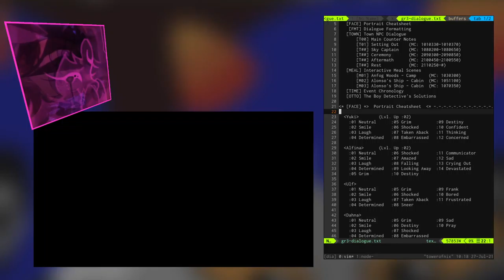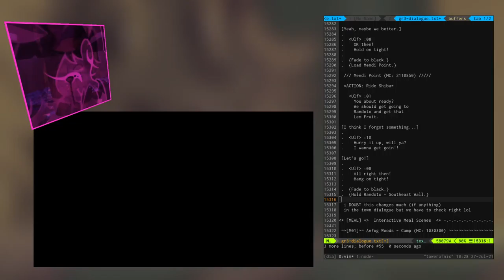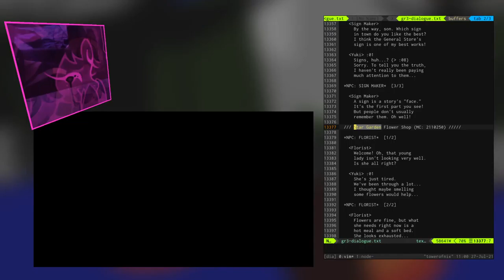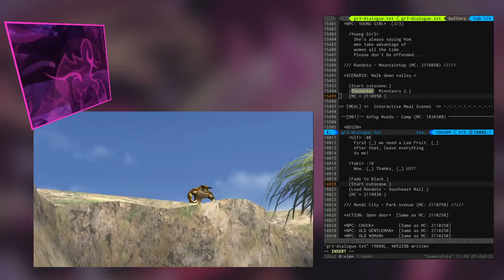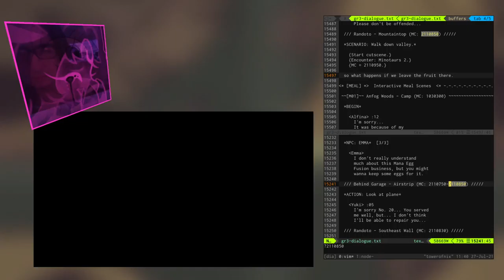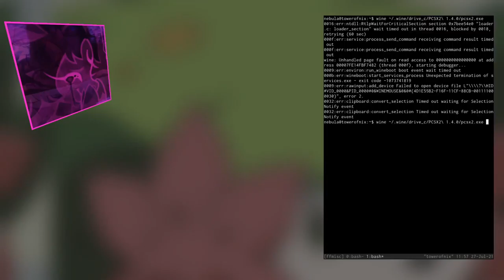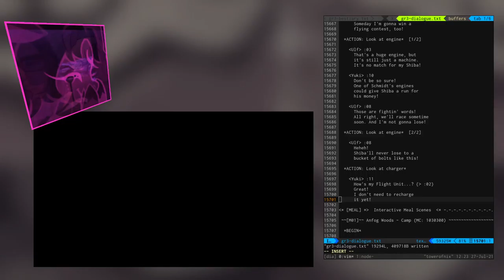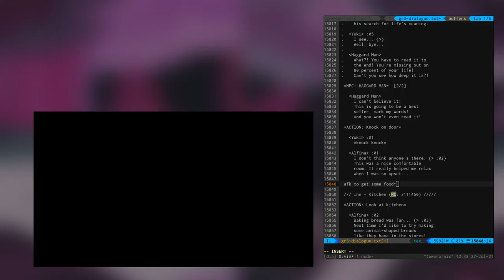GIII Dialogue: Mendi (Randoto)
In which we make a second trip to Randoto, go through a trundle of trouble to claim another Lem Fruit for Schmidt, and find out Alfina's feeling all better again, as part of a process of putting together a guide for the whole Grandia III script.

0:00:00 Intro & Cutscenes
0:06:52 Randoto - Southeast Wall (MC: 21110850)
0:08:54 Mendi Point
0:11:15 Mendi City - Park Avenue
0:19:14 (Short break!)
0:23:38 (Back!)
0:48:45 Randoto Island
0:59:07 Encounter: Minotaurs2
1:16:54 Randoto Island (MC: 2110950)
1:25:32 Randoto Island (MC: 2111050)
1:30:49 Cutscenes!
1:37:08 Behind Garage - Airstrip (MC: 2111250)
1:40:48 Behind Garage - Airstrip (MC: 2111320)
1:45:19 Mendi City - Park Avenue
2:03:05 Schmidt's Garage
2:07:29 Mendi City - Inn (Cutscene/Scenario)
2:13:46 Mendi City - Inn
2:25:18 (Meal break!)
2:45:45 (Back!) / Mendi City - Park Avenue

Music from Grandia, OneShot, and Epic Battle Fantasy.